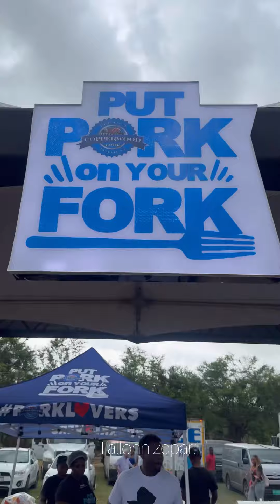TEARING DOWN CB PAN FINALS , JERK CHICKEN GALORE !!